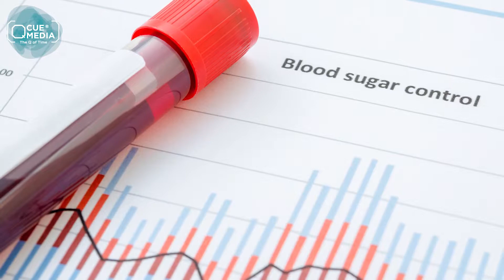Sweet But Healthy - International Diabetes Day!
Get your daily dose of sugar in the form of this informative video. Take care of your health, for yourself and for us, because we need your support.

أحصل على الجرعة اليومية من السكر في شكل هذا الفيديو المليء بالمعلومات. اعتن بصحتك ، .لنفسك ولنا ، لأننا نحتاج إلى دعمك